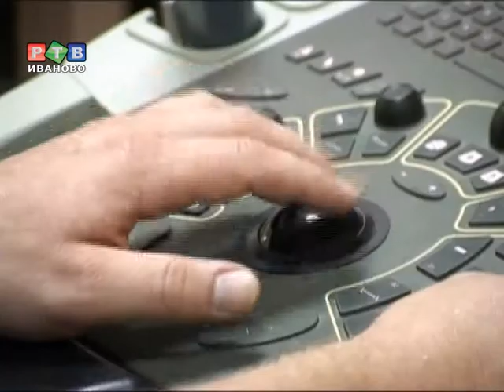Социальная сфера в регионе развивается...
Социальная сфера Ивановской области развивается не хуже ,чем в других субъектах нашей страны. Об этом стало известно после видеоконференции, которую провела Ольга Голодец, заместитель Председателя Правительства России